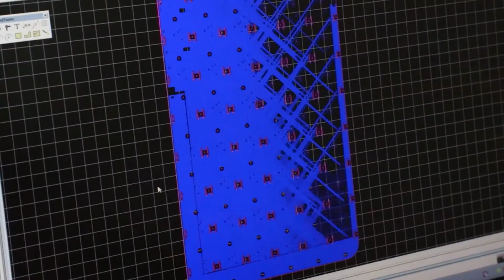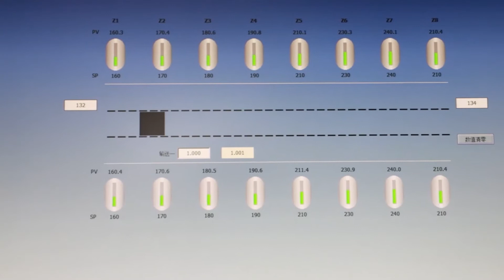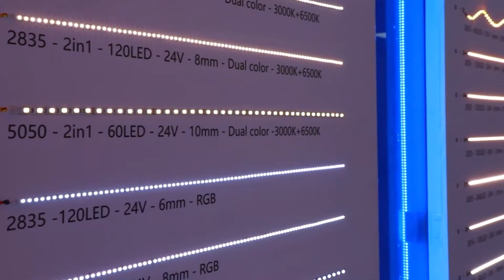2021 iPixel LED New Workshop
2021 iPixel LED New Workshop